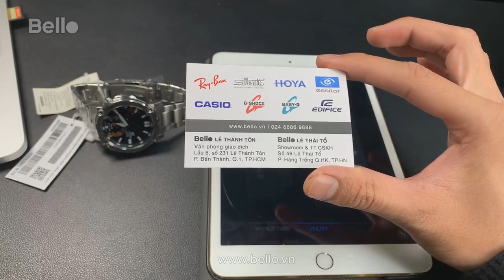Kết nối Bluetooth đồng hồ Edifice ECB-20 với điện thoại qua app Edifice Connected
Hướng dẫn kết nối Bluetooth đồng hồ Edifice ECB-20 Module 5638 với điện thoại/máy tính bảng qua ứng dụng Edifice Connected!

📌ĐẢM BẢO với: Tem vàng chống giả phía sau nắp lưng - Bảo hành 1 năm toàn quốc - Trọn bộ đầy đủ hộp,túi sách HDSD

🎁ĐẶC BIỆT tặng kèm: ✅ Thẻ thay Pin miễn phí trọn đời - ✅ Vòng đeo tay Bello cực cool

Mua hàng Online - SHIP COD toàn quốc hoặc mua tại cửa hàng
👉Bello Lê Thái Tổ (số 46 Lê Thái Tổ, bờ hồ Hoàn Kiếm, HN)

👉Bello Lê Thánh Tôn (lầu 5 số 231 Lê Thánh Tôn, phường Bến Thành, Quận 1, TP.HCM)